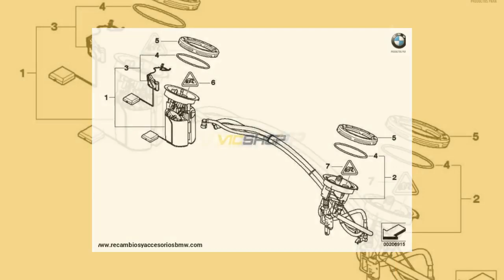Kit reparacion bomba gasolina/sensor nivel para BMW E81, E82, E87, E88, E90, E91, E92, E93, E84 ....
Kit reparacion bomba gasolina/sensor nivel para BMW E81, E82,
E87, E88, E90, E91, E92, E93, E84 . Original BMW

Válido para los siguientes BMW's:

BMW serie 1 E81 3-Puertas

116i 1.6 (UB71/N43), 116i 2.0 (UK31/N43), 118i (UB91/N43), 120i
(UA71/N43), 130i (UB11/N52N)

BMW serie 1 E82 Coupé

120i (UC11/N43), 125i (UC31/N52N), 135i (UC71/N54), 135i
(UC91/N55), M Coupé (UR91/N54T)

BMW serie 1 E87 LCI 5-Puertas

116i 1.6 (UE31/N43), 116i 2.0 (UH31/N43), 118i (UE51/N43), 120i
(UD11/N43), 130i (UD51/N52N)

BMW serie 1 E88 Cabrio

118i (UM11/N43), 120i (UM51/N43), 125i (UL91/N52N), 135i
(UN91/N54), 135i (UN71/N55)

BMW serie 3 E90 Berlina/Limusina

316i (VF31/N43), 318i (VF51/N43), 320i (VF91/N43), 323i
(VB51/N52), 323i (VB55/N52), 323i (VH11/N52N), 323i (VH15/N52N),
325i (VB11/N52), 325i (VB15/N52), 325i (VH31/N52N), 325i
(VH35/N52N), 325i (VE31/N53), 325xi (VD11/N52), 325xi
(VF11/N52N), 325xi (VE51/N53), 330i (VB31/N52), 330i (VB35/N52),
330i (VH51/N52N), 330i (VH55/N52N), 330i (VE71/N53), 330xi
(VD31/N52), 330xi (VE91/N53), 335i (VB71/N54), 335i (VB75/N54),
335xi (VD51/N54)

BMW serie 3 E90 LCI Berlina/Limusina

316i (PF31/N43), 318i (PF51/N43), 320i (PG31/N43), 323i
(PG71/N52N), 323i (PG75/N52N), 325i (PH11/N52N), 325i
(PH15/N52N), 325i (PH31/N53), 325i (PH35/N53), 325xi (PK11/N52N),
325xi (PK31/N53), 330i (PM31/N52N), 330i (PM35/N52N), 330i
(PM11/N53), 330xi (PL11/N53), 335i (PM71/N54), 335i (PM75/N54),
335i (PM51/N55), 335i (PM55/N55), 335xi (PL31/N54), 335xi
(PL51/N55)

BMW serie 3 E91 Touring

318i (VR31/N43), 320i (VR91/N43), 323i (VS51/N52), 325i
(VS11/N52), 325i (VW91/N52N), 325i (VV31/N53), 325xi (VT11/N52),
325xi (VT71/N52N), 325xi (VV51/N53), 330i (VS31/N52), 330i
(VY31/N52N), 330i (VV71/N53), 330xi (VT31/N52), 330xi (VV91/N53),
335i (VS71/N54), 335xi (VT51/N54)

BMW serie 3 E91 LCI Touring

316i (US11/N43), 318i (US31/N43), 320i (US91/N43), 325i
(UT91/N52N), 325i (UT71/N53), 325xi (UU31/N52N), 325xi
(UU51/N53), 330i (UV31/N52N), 330i (UV51/N53), 330xi (UU71/N53),
335i (UV71/N54), 335i (UV91/N55), 335xi (UU91/N54), 335xi
(UU11/N55)

BMW serie 3 E92 Coupé

316i (WA11/N43), 320i (WA71/N43), 325i (WB31/N52N), 325i
(WE31/N53), 325xi (WC31/N52N), 325xi (WE51/N53), 330i
(WB51/N52N), 330i (WE71/N53), 330xi (WC51/N52N), 330xi
(WE91/N53), 335i (WB71/N54), 335xi (WC71/N54)

BMW serie 3 E92 LCI Coupé

316i (KD11/N43), 318i (KD91/N43), 320i (KD71/N43), 325i
(KE31/N52N), 325i (KE51/N53), 325xi (KF31/N52N), 325xi
(KF51/N53), 330i (KG31/N52N), 330i (KG51/N53), 330xi (KF71/N53),
335i (KG71/N55), 335xi (KF91/N55)

BMW serie 3 E93 Cabrio

320i (WK71/N43), 325i (WL11/N52N), 325i (WN31/N53), 330i
(WL51/N52N), 330i (WN71/N53), 335i (WL71/N54)

BMW serie 3 E93 LCI Cabrio

318i (DV71/N43), 320i (DV51/N43), 325i (DW31/N52N), 325i
(DW51/N53), 330i (DX31/N52N), 330i (DX51/N53), 335i (DX71/N55)

X1 E84 Sports Activity Vehicle

X1 20i (VL91/N20), X1 20iX (VM91/N20), X1 25iX (VL51/N52N), X1
28iX (VM11/N20), X1 28iX (VM31/N52N)